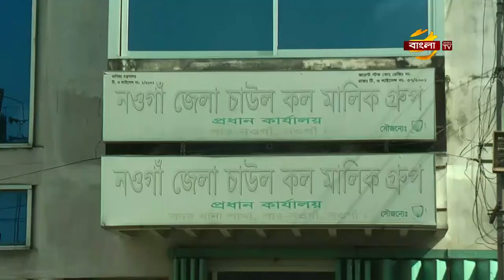হঠাৎ বেড়ে গেছে চালের দাম; বিপাকে সাধারন মানুষ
নওগাঁয় জিরাশাইল ও ২৮ জাতের চিকন চালের দাম প্রতি কেজিতে ৪ থেকে ৫ টাকা বেড়েছে। আর বস্তা প্রতি বেড়েছে ১শ থেকে ২শ টাকা পর্যন্ত। এ দুই জাতের ধান বছরে একবার বোরো মৌসুমে উৎপাদন হয়। ফলে, বর্তমান বাজারে এর আমদানী কমে যাওয়ায় বিপাকে পড়েছেন ক্রেতারা। আগামীতে আরো বৃদ্ধি পাওয়ার সম্ভাবনা রয়েছে বলে জানায় বিক্রেতারা। চালকল মালিকরা বলছেন,ধানের দামের সাথে চালের বাজার সামঞ্জস্য না থাকায় লোকসান গুনতে হতো তাদের। নওগাঁ প্রতিনিধি আশরাফুল নয়নের প্রতিবেদন জানাচ্ছেন মাসুদ রানা।